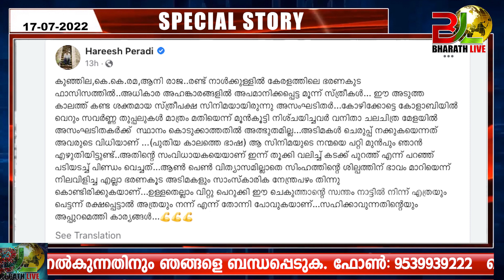പിണറായി എന്ന ചെകുത്താൻ.. ഹരീഷ് പേരടി തകർത്തു| Pinarayi vijayan | Hareesh peradi |Bharath Live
Pinarayi vijayan
 Hareesh peradi

Sumesh Marcopolo

ELECTION 2021

KERALA ELECTION

PINARAYI VIJAYAN

Election Kerala

santhivila dinesh

maradu aneesh

|CPM|CPI|LDF|BJP|UDF|DYFI|SFI|RSS|CPIM|Bharath Live